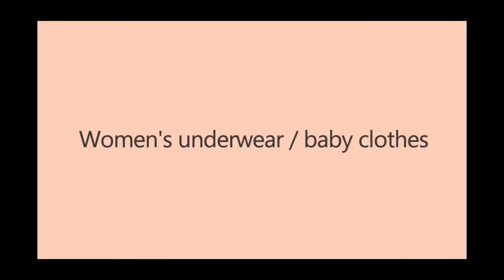Mini Lavadora Para Ropa Interior